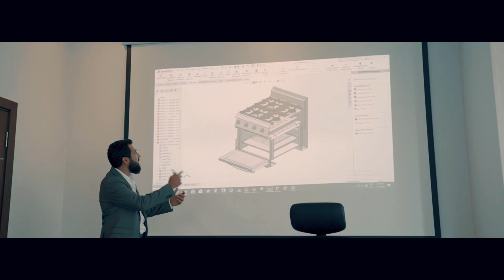Comet Group for Industry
Comet Group is a leading company with 30 years of experience in the field of professional kitchen & food service equipment.
Comet Group for Industry is the new fully developed manufacturing facility for Comet Group and the biggest step its growth.